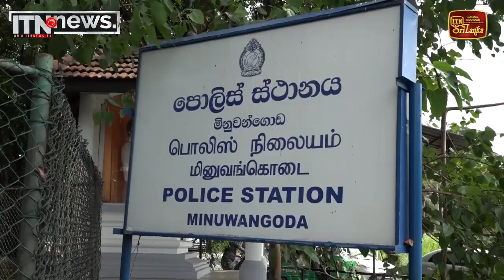කොකේන් සමඟ අත්අඩංගුවට ගත් විදේශීය කාන්තාව